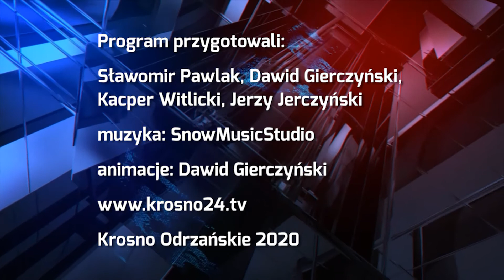W Szklarce wybory, w urzędzie skarga - 14.02.2020 r. - krosno24.tv